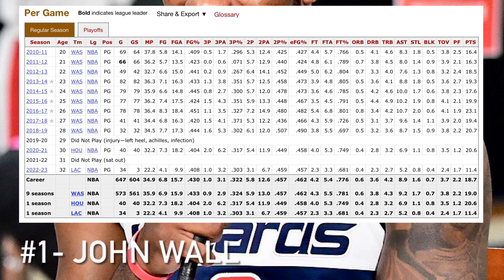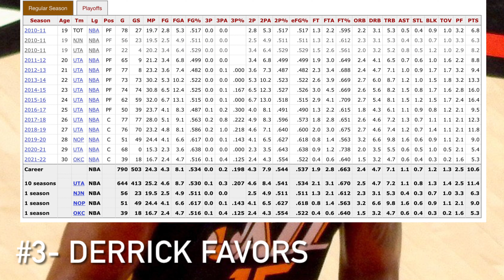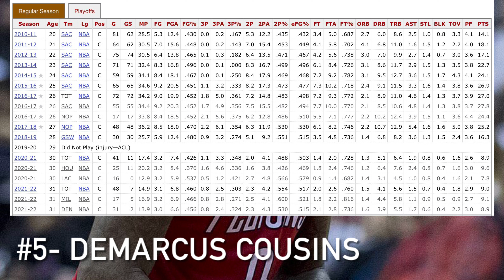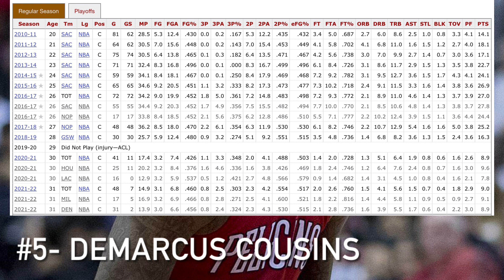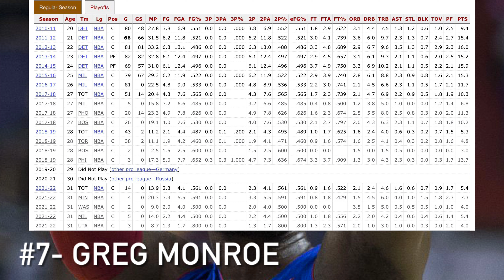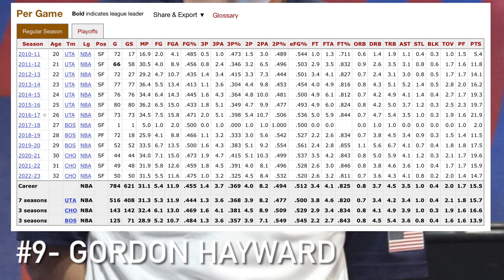What Happened To The 9 Players Drafted Before Paul George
BIBLE VERSE- “…’Every kingdom divided against itself is headed for destruction, and no city or house divided against itself will stand.’” Matthew 12:25 (CSB)